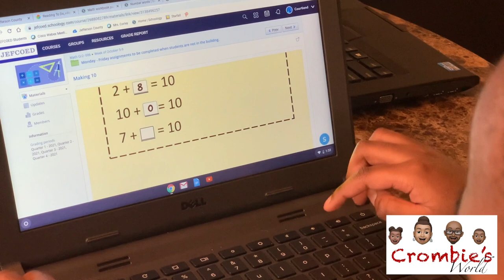IT WAS DADDYS TURN Crombie's World vLog #93 Virtual School Day 27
Daddy dives in to ensure that the critters are getting their assignments